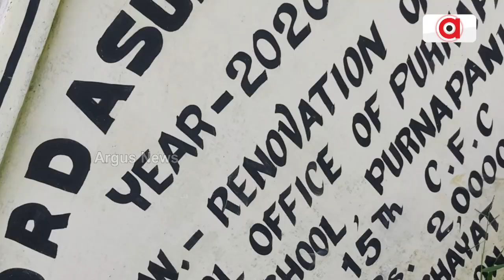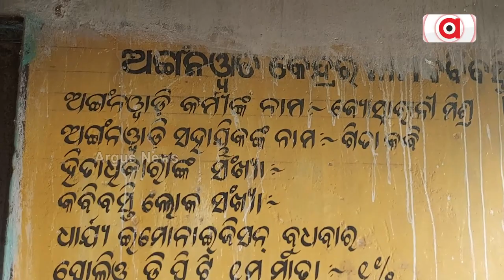Poor Facilities Plague Sundargarh’s Anganwadis